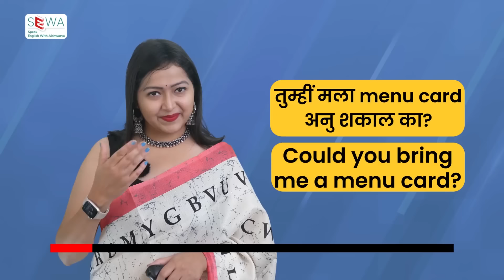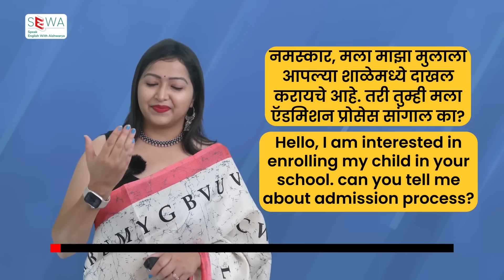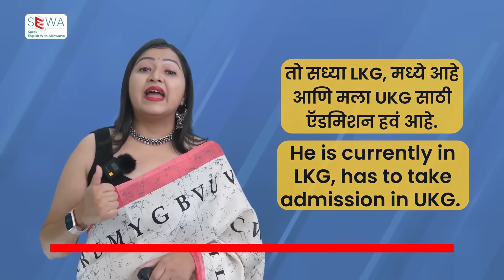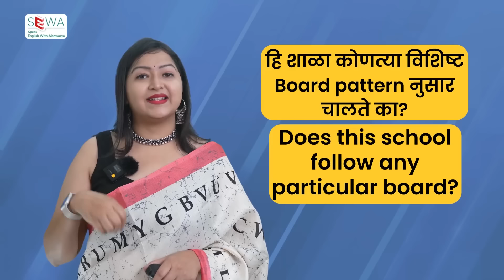English Speaking Practice | Practice Alone at home| शिका मराठीतून | Speak English Day 1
Watch this video if you don't have anyone to practice Spoken English with you, No need to worry about English Conversation Practices (Mistakes you should avoid, Common Problem Discussions while learning English) All are covered on this channel only! Lets start learning! :)

⭐ Playlists jaroor bagha ( tumhala topic-wise video pahta yetil, ikde tikde video shodhat basaychi garaj nahi)

📘Download Verbs Ebook (PDF Notes) Now!!

Edited By: Vasanta Bhamare.

"Learning English through everyday in conversations is essential for mastering English grammar and speaking fluently. People seek English learning apps to transition seamlessly from Marathi to English or vice versa. Talking in English not only enhances one's communication skills but also fosters a deeper and Bigger understanding of the language. To become proficient in English speaking, consistent practice using daily use English sentences presentend in this Channel is crucial. Discovering effective ways on how to speak English fluently remains a priority for language learners. English learning app facilitates the journey of mastering this language, ensuring a smoother transition from Marathi to English effortlessly. Happy Learning"